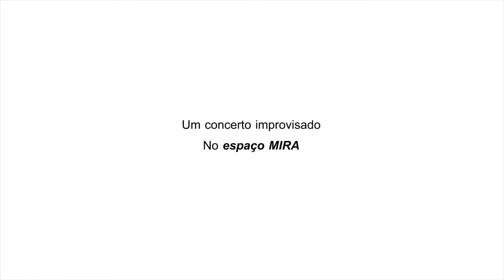Concerto Improvisado na exposição "Para além da memória conhecida"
Teve lugar no Espaço MIRA, a 19 de julho de 2014